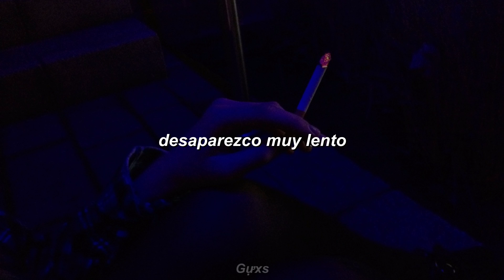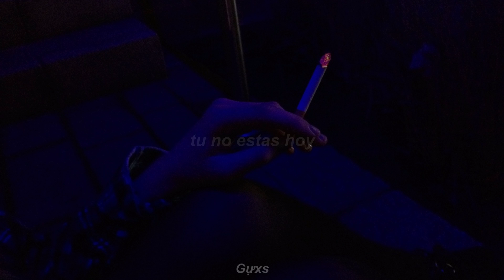xxxtentacion - jocelyn flores (spanish version) ; letra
(LETRA)
Desaparezco muy lento
Te quieren mis besos
Desde hace un tiempo
Y solo dime si me vas a pensar (me vas a pensar)
Porque si hay otro yo me voy a apartar (me voy a apartar)

Se que estoy loco porque le veo facciones a la luna
Esta con un hada encima,
pescando todas mis penas
Eso ella lo cree
Y para el pasado ayuda
Pero no sabe
Que todo el tiempo
Quiero que pase mi estrella
Para pedirle un deseo
Solo que estes conmigo
Y si no puede hacerme ese cumplido
Entonces que me lleve lejos
Y nena sabes que tus "peros"
Son mis mayores miedos
Y sabes que todos tus "te quiero"
son los mejores porno

Si digo que nadie te va a besar como yo (y como yo)
Es porque quiero que tu estes en todos mis hoy (en todos mis hoy)
Y sabes que nadie te va a tocar como yo (y como yo)
Mis manos son sinceras, pero tu no estas hoy (tu no estas hoy).

Prod. By: Max.Beatz